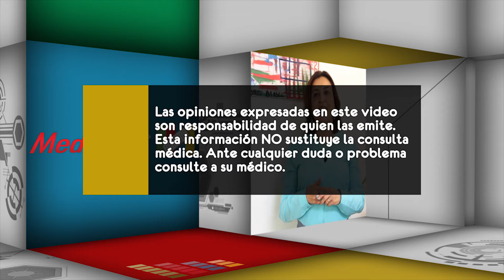¿Qué es el reflujo gástroesofágico?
El Dr. Francisco Higuera nos explica en este video qué es el reflujo gastroesofágico y nos dice cuáles son los síntomas más comunes.